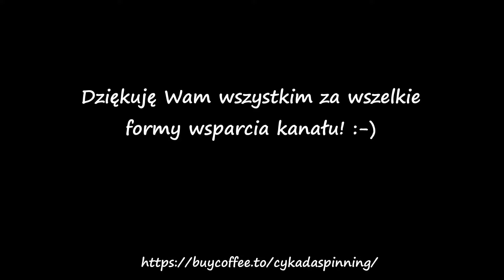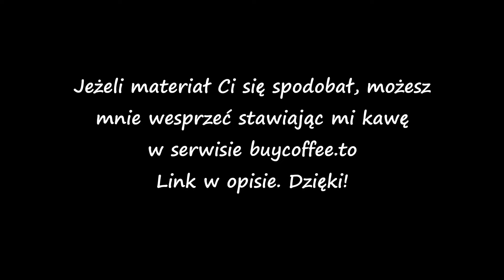Jaxon Blue Wind 2,10m 2-12g - Przeminęło z wiatrem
Po Red Wind'zie przyszedł czas na jeden z modeli Blue Wind'a. Wędka ta, w tej konkretnej wersji, delikatnie mówiąc, czterech literek mi nie urwała. Zainteresowanych szczegółami zapraszam do oglądania.

W kwestii pytań, uwag, opisu własnych doświadczeń i wymiany wiedzy z innymi widzami, zapraszam do komentarzy. Każdy w ten sposób dokłada cegiełkę do rozwoju tego kanału.

Spodobał Ci się materiał? Możesz wesprzeć moją skromną osobę, stawiając mi wirtualną kawę. Każde wsparcie pomaga mi rozwijać tę stronę i kanał tak, by nie zmieniały one swojego niezależnego charakteru.

W filmie wykorzystano utwory:
„The Road” by Punk Rock Opera
„Funkula” by Juanitos
„Trash Town Boogie” by Mr Smith
„Roach-Man” by Punk Rock Opera